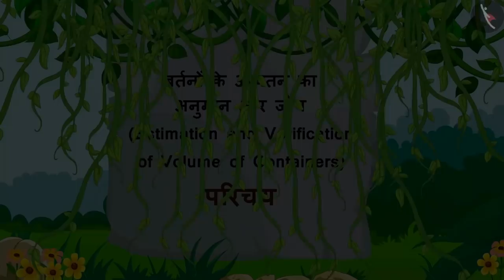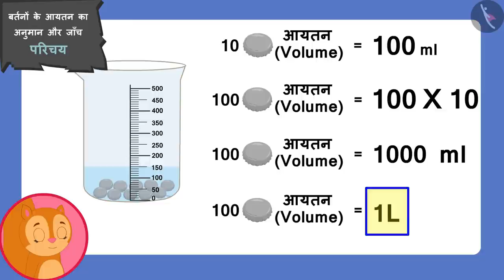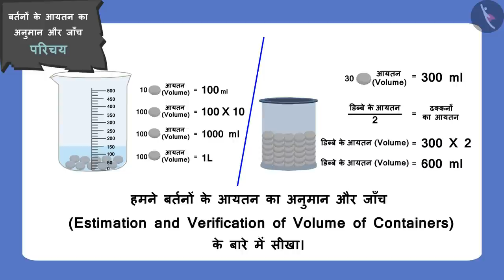बर्तनों के आयतन:अनुमान व जाँच|Part1/2|Volume of containers:Estimation and Verification|Hindi|Class 5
बर्तनों के आयतन:अनुमान व जाँच|Part1/3|Volume of containers:Estimation and Verification|Hindi|Class 5 | आयतन का मापन | कक्षा 5 | NCERT | कितना बड़ा? कितना भारी?

Estimation and verification of volume of containers | Measurement of Volume | Grade 5 | NCERT | How big? How heavy? (6)

Welcome to part 1 of Estimation and verification of volume of containers. In this video, we will discuss the concept of Estimation and verification of volume of containers.